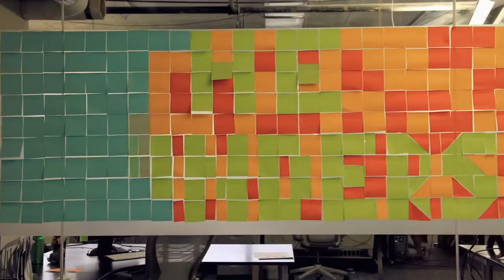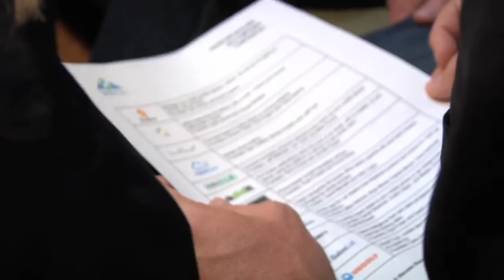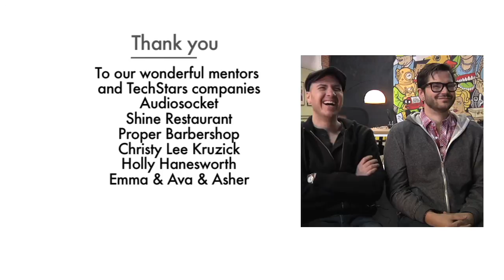Techstars: The Founders Episode 1 "Cave Explorers" - season 3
The Founders is a documentary web series that follows the adventures of tech startups pursuing their dreams in Techstars during the summer of 2012.

Directed by Megan Sweeney

Audiosocket / Leopold and his Fiction audiosocket.com/